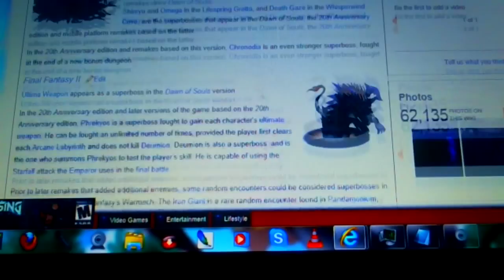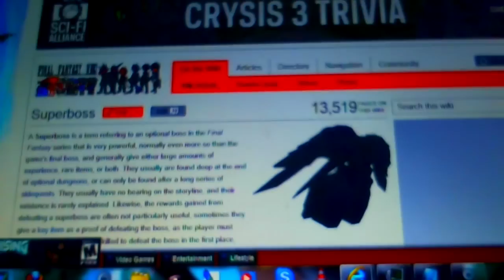Final Fantasy: Top 10 WTF Moments in Battle(NOT HARD BOSSES)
I CAN'T BELIVE HOW MANY PEOPLE ARE MISUNDERSTANDING THE VIDEO. It's to the point where I had to edit the title.
The rules of this list are simple. Things that made you say "what the fuck". I can only think of 2 story events. There a lot of  them from battles. These are the ones I can't think of.
Credit to my facebook friends for mentioning some of these.